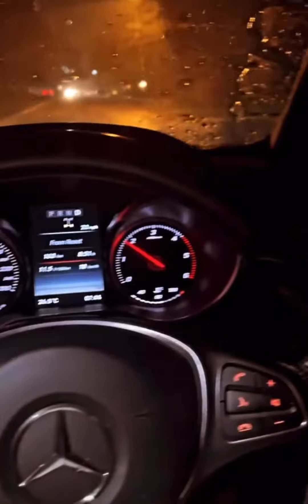Mercedes GLS | Mercedes Benz s400 | Audi e-tron | garage goals | interior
Garage goals |
Mercedes Benz S400
Mercedes GLS
Audi e-tron